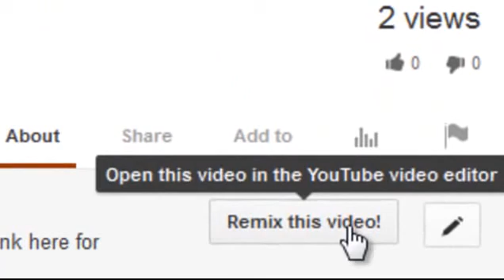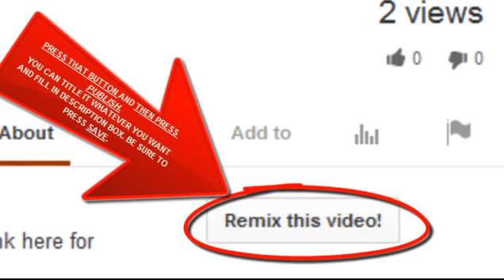ALERT TO SUPPOSED CYCLOSPORA OUT BREAK & SULFER DRUGS/RAD TREATMENT (REMIX)